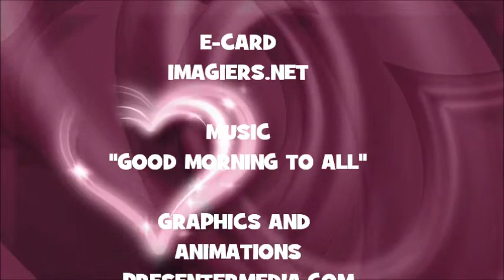¡FELIZ CUMPLEAÑOS FERDINAND!